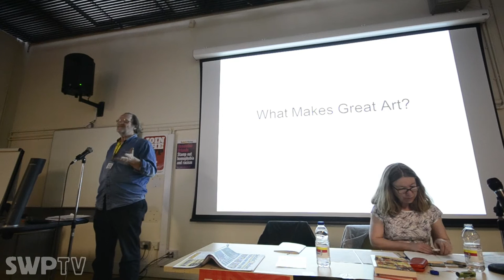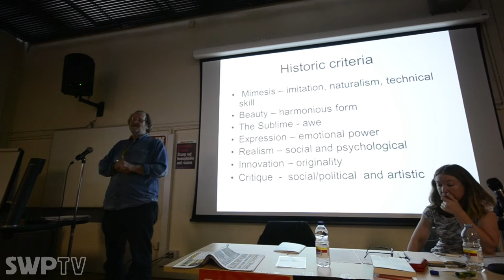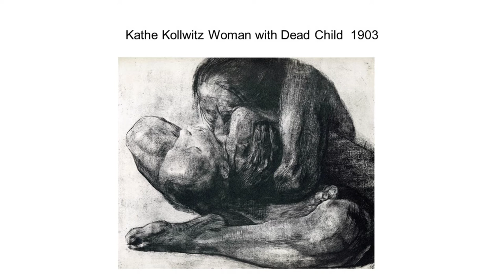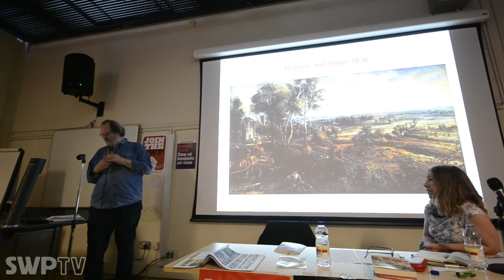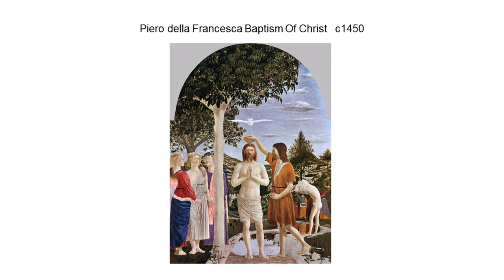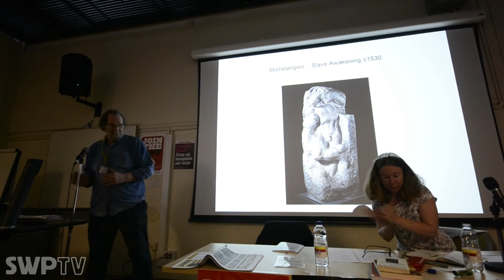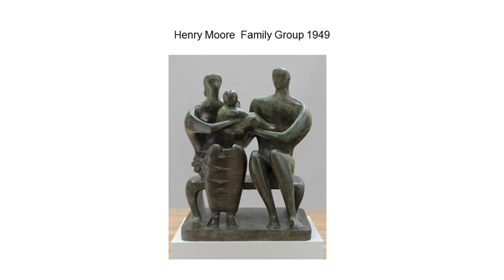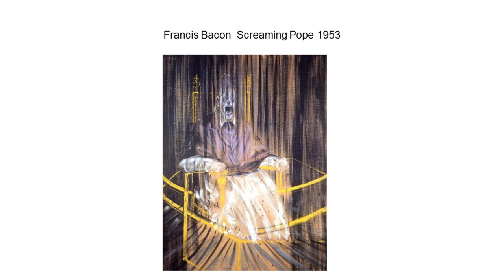What makes great art? - John Molyneux